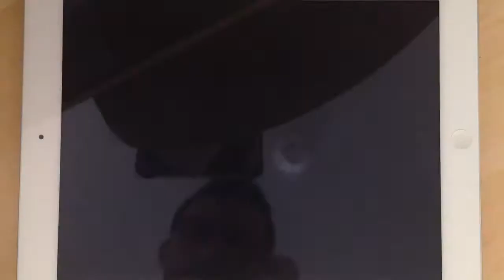Asphalt 9 - Multiplayer - Ghost Slipstream | Chevrolet Corvette Grand Sport | 01:18.132